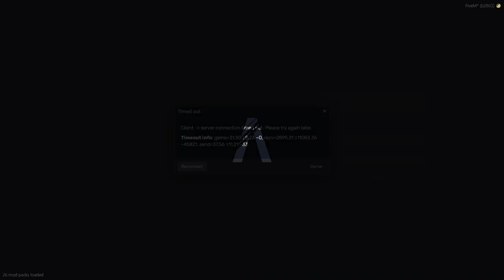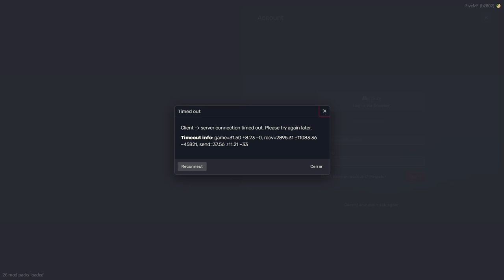Shadow Punk: Día en la Tienda - Zero, el Dueño, se Queda en su Negocio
En este capítulo de Shadow Punk, Zero, nuestro protagonista que vive en un piso barato de los megabuildings y dueño de la tienda cercana, junto a sus primos Aleks y Kira, decide quedarse en su negocio. En el mundo futurista de Cyberpunk en el servidor de FiveM, Zero se enfrenta a desafíos únicos y emocionantes en su día a día. No te pierdas cómo maneja su tienda y cómo se prepara para las misiones que le esperan